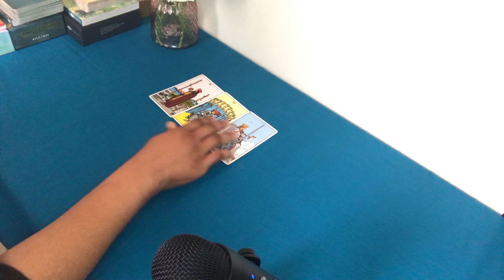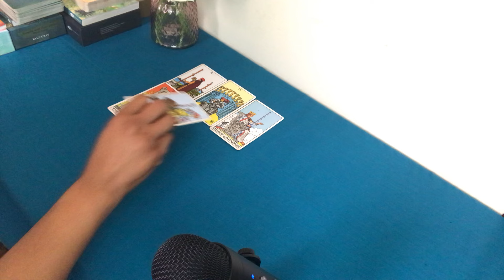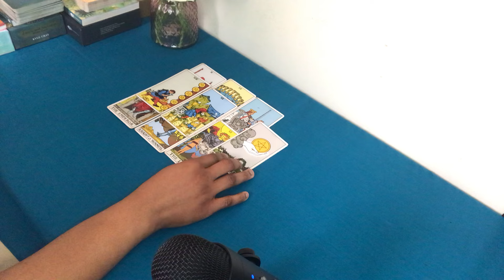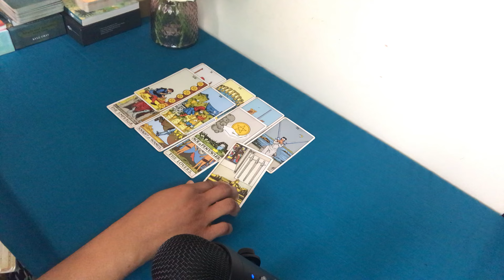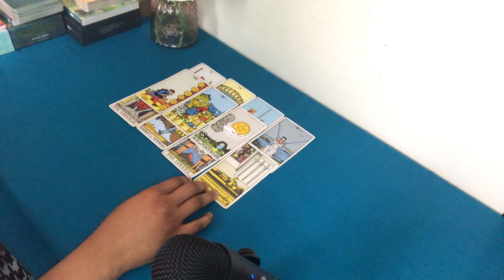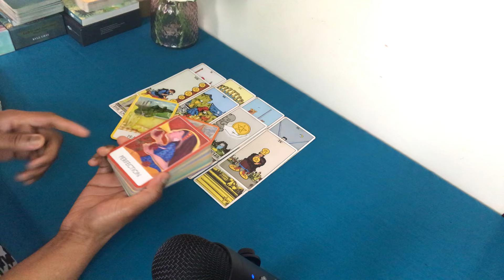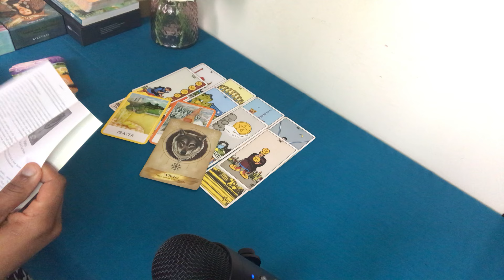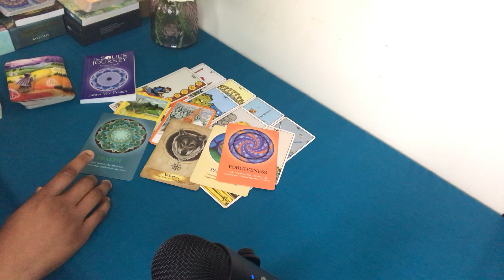PISCES♓️ This Is YOUR BOSS-UP And Action-Packed ERA / A MAJOR DECISION COMING IN 💫 29/04-06/05 2024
💜💫  Energy Forecasts and Updates (ALL PLACEMENTS)
⏭ General Energy UPDATES/ Monthly, Yearly, 3-Month FORECASTS

Monday: Scorpio♏️Taurus♉️ Aries♈️ Libra♎️
Tuesday:  Pisces♓️ Virgo♍️ Sagittarius♐️ Gemini♊️
Wednesday: Cancer♋️ Capricorn♑️ Leo♌️ Aquarius♒️

 ⏭ Weekly ENERGY FORECASTS AND Guided MESSAGES

Thursday: Scorpio♏️Taurus♉️ Aries♈️ Libra♎️
Friday: Pisces♓️ Virgo♍️ Sagittarius♐️ Gemini♊️
Saturday: Cancer♋️ Capricorn♑️ Leo♌️ Aquarius♒️

💜💫 Embodied Waters is a name that is divinely inspired. It reflects upon the complexity of BEING; water contained within a body... heaven in human form... heaven and earth combined.. descension and ascension processes... are some of the ways (among many more ways) to describe the meaning behind the channel...

PS: Many of the readings (including Weekly Forecasts) are  also MAPS/ PATHWAYS. APPLY as you feel guided to 💜